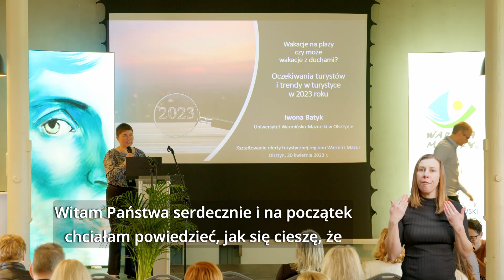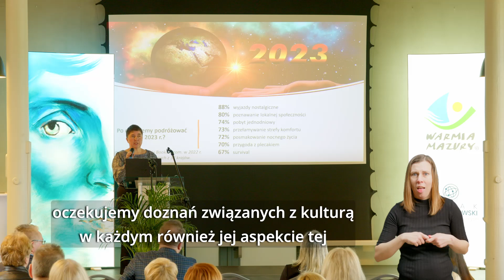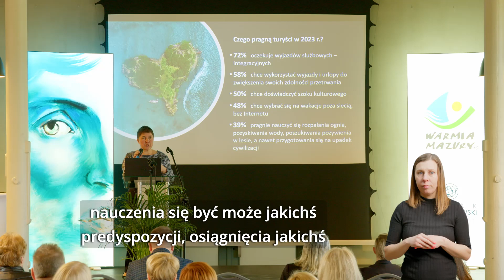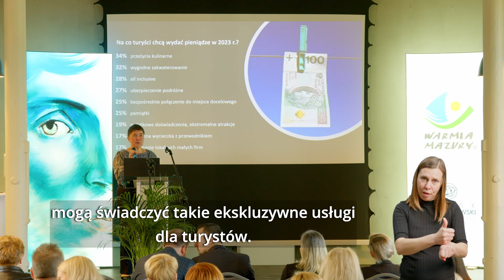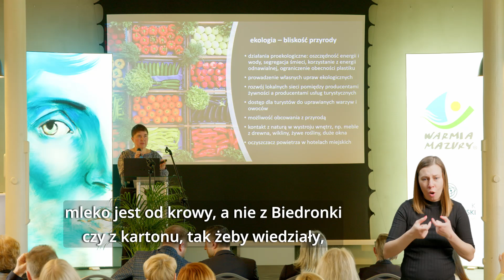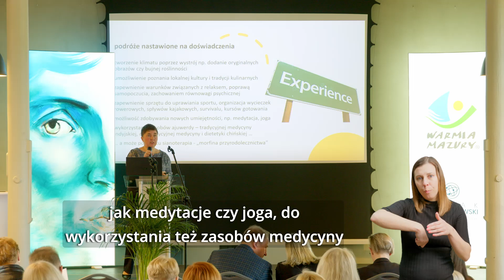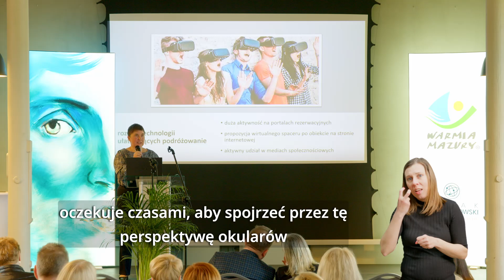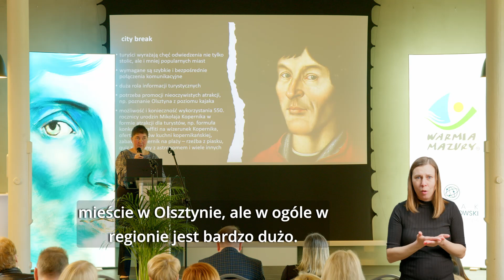Iwona Batyk, Wakacje na plaży czy może wakacje z duchami? Oczekiwania turystów i trendy w turystyce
Dr hab. inż. Iwona Batyk - prof. Uniwersytetu Warmińsko-Mazurskiego w Olsztynie, zaprezentowała temat „Wakacje na plaży czy może wakacje z duchami? Oczekiwania turystów i trendy w turystyce w 2023 roku” .

X EDYCJA KONFERENCJI KSZTAŁTOWANIE OFERTY TURYSTYCZNEJ REGIONU WARMII I MAZUR – 20 kwietnia 2023 r.
Konferencja jest cyklicznym wydarzeniem, którego organizatorem jest Departament Turystyki i Sportu Urzędu Marszałkowskiego Województwa Warmińsko-Mazurskiego w Olsztynie. Tegoroczna edycja odbyła się w Kuźni Społecznej w Olsztynie.
Podczas konferencji omówione zostały skuteczne strategie i nowoczesne technologie wykorzystywane w marketingu miejsc.
Dowiedzieliśmy się, jakie są obecne wyzwania stojące przed branżą turystyczną oraz jakie trendy będą kształtowały ofertę turystyczną w najbliższej przyszłości.
W ramach organizacji konferencji, w procesie rejestracji oraz recepcji, zaprezentowana została technologia NFT, w której wykorzystaniu szansę może upatrywać branża turystyczna.